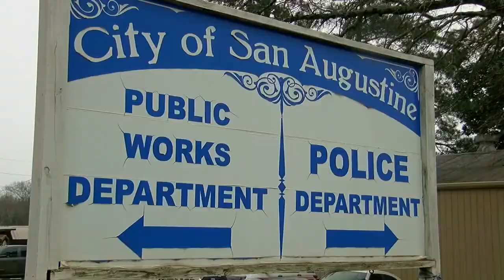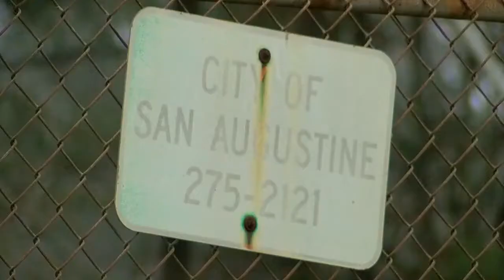Community rallies around San Augustine city worker after house fire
An East Texas community is rallying around Chris Anding, San Augustine's water and wastewater superintendent. Anding and his family lost their home to a house fire Tuesday after he battled COVID-19 in November.

Story aired February 26, 2021.